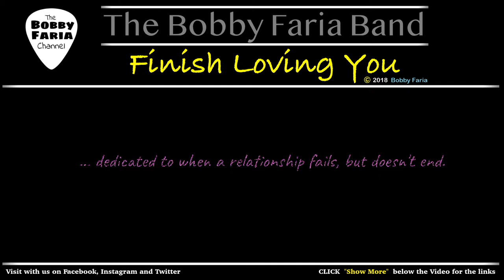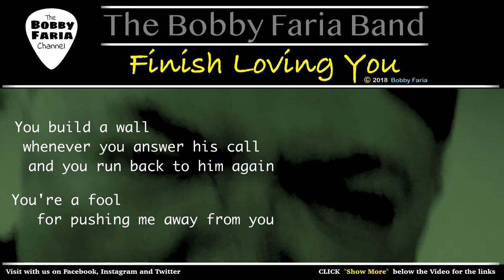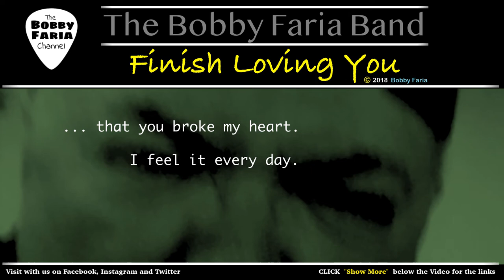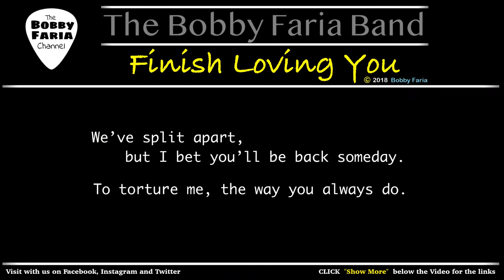Finish Loving You - The Bobby Faria Band - Boston, MA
“' Finish Loving You ”
The music for the song in this video was written by Bobby Faria and performed by The Bobby Faria Band.
This song is protected under the copyright laws of the United States.

I wrote this song several times... The first time was in 1991 or so and I wrote it as a jazz ballad to be sung by a woman in a long evening gown as she leaned against a grand piano.  It was about a guy who cheated on her again and again.

Try as I might, I could not get anyone to sing it.  So after all these years, I re-designed it from top to bottom and changed the pronouns so I could sing it myself.

Like many of my songs, I hope that this one does not describe your situation in life. But, I also hope that you will like it and this video.